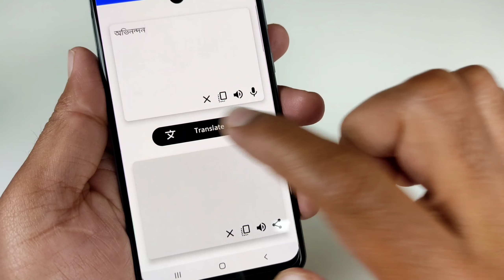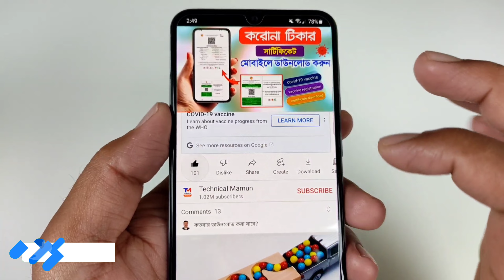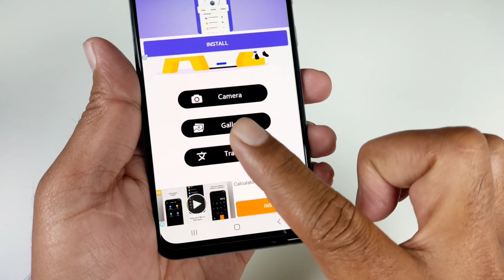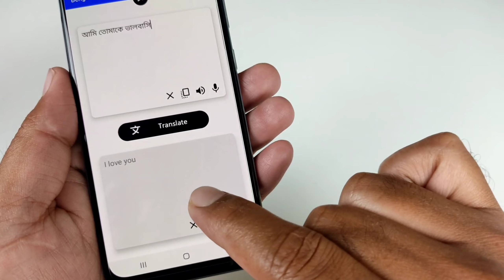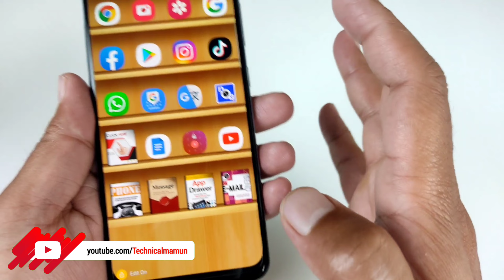বাংলা লিখুন ইংলিশ হবে, আর ইংলিশে লিখুন বাংলা হবে | Best Language Translator App